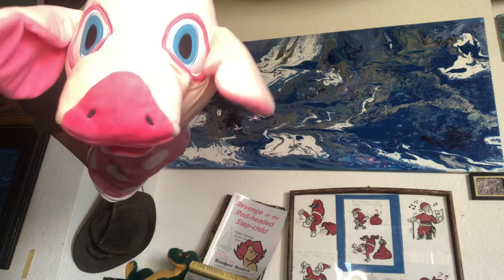November17th edition of wealth church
Investing￼￼ In stocks and crypto for the mathematically challenged to create wealth income and financial freedom